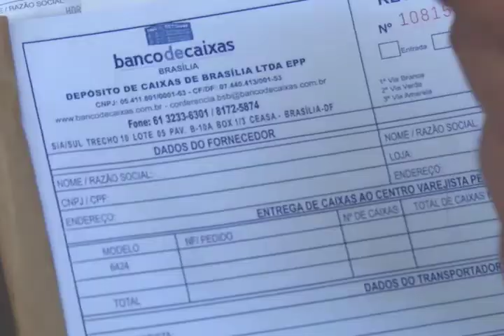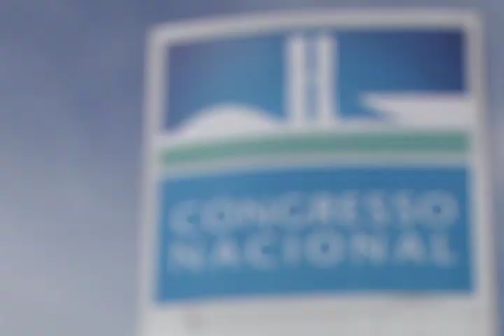10/07/2017 - JORNAL DO PRODUTOR - Reportagem: Normas para Embalagens de Frutas e Hortaliças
Tramita na Câmara dos Deputados um projeto de lei que regulamenta o armazenamento e transporte de frutas e hortaliças. O objetivo é padronizar o uso de caixas plásticas, no lugar dos velhos caixotes de madeira. A iniciativa é apoiada pela Comissão Nacional de Hortaliças da CNA para evitar o desperdício e a contaminação dos alimentos.